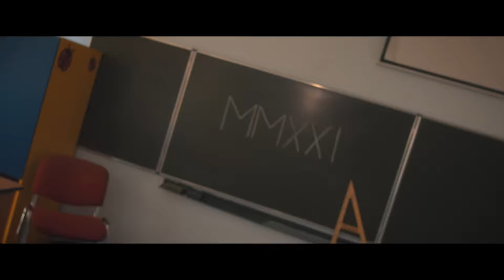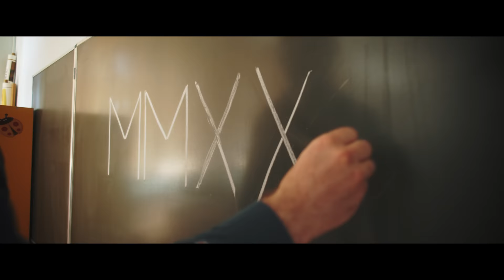KAMIL BEDNAREK - MMXXI...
Muzyka: Bednarek Kamil, Smoczyński Jan
Tekst: Bednarek Kamil

„Bądźmy silni i nie dajmy się stłamsić toksycznej, złej stronie internetu.
Myślmy, kierujmy się sercem i głową!
Gramy w jednym zespole! Bądźmy PRAWDZIWI!”
Kamil Bednarek

Bednarek Kamil - wokal
Obsada:
Bednarek Kamil: wokal, chórki
Smoczyński Jan: Instrumenty klawiszowe, programowanie

Zdjęcia: Marcin Kopiec / Maciek Głaz
Asystent: Krystian Tuzimski
Montaż: Marcin Kopiec
Postprodukcja - Marcin Kopiec
Asysta na planie - Anita Barczewska
Makeup - Natalia Migryt

DOP/FPV (Reżyser zdjęć z drona): Rafał Nadraski
Operator Drona: Marcin Kantor
DRONUJEMY.BIZ / DRONUJEMY.COM

Choreografia:
Tomasz Barański & Paulina Maciejewska
Grupa Taneczna NEXT:
-Maja Rolewska
-Julia Tąpała
-Oma Ukwuoma
-Alisa Floryńska
-Adrian Szczawiński
-Krzysztof Jagodziński
-Igor Leonik
-Marcin Domagała

Nauczyciel - Jan Smoczyński

Serdeczne podziękowania dla Pani Edyty Kuś -Dyrektor Szkoły Podstawowej im. Bronisława Tokaja w Nieporęcie za profesionalizm, szeroki uśmiech i otwarte podejście do współpracy.
Dziękuję również Personelowi w/w Szkoły 🤝😉

Posłuchaj w Spotify, Tidal, Apple Music, Deezer i innych serwisach

Co Wam się podobało najbardziej w moim teledysku?

REF X2
The fittes of the fittes and the best of the best,
Fyah ! We don’t have time to rest,
We are fighting fi a betta tomorrow,
Couse We are fighting fi a betta tomorrow yeah!

Mówią mi rób wszystko, by żyć bez granic,
Tymczasem witam nowy dzień ciężkimi pytaniami.
Uwierz chodzi o coś więcej, niż my sami,
To coś zatarło się pomiędzy pokoleniami.

Sława paraliżuje młode umysły niczym toksyna,
Razem jesteśmy świadkami efektu motyla.
Zła strona internetu właśnie zbiera swoje żniwa,
I w żaden sposób tego nie da się zatrzymać!

To dzieje wszędzie,
Czasem aż brak mi na to słów.
Tak wielu chce ociekać fame’em,
Cudzym bólem tłumić swój ból.

To dzieje wszędzie,Czasem aż brak mi na to słów.
Byleby mieć jak najwiecej!
3,2,1,FIRE!

Zwrotka II
Na profilach sztucznie napompowane szczęście,
Dzieciaki zapatrzone wciąż czekają na więcej.
„Stary weź to sprawdź! - „sorry ale nie chce!”
To co się dzieje w internecie to dla mnie bezkresny bezsens.

Jak mityczny Baku to pożera ich sny,
Amatorzy tego sportu chcą wyleczyć swe kompleksy.
Trudno pogodzić się z tym, świat który znałem obrócił się w pył.

To dzieje wszędzie,
3,2,1,FIRE!